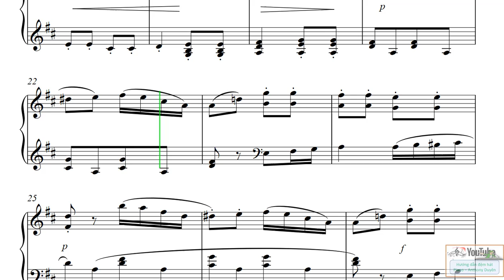Etude in D Major - Bài luyện ngón Grade 3 LCM